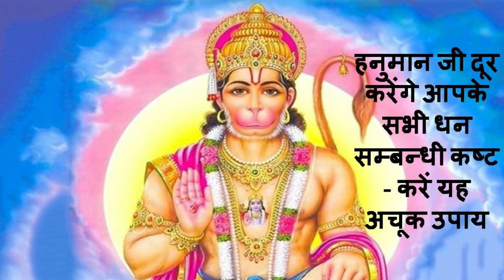हनुमान जी दूर करेंगे आपके सब धन सम्बन्धी कष्ट-करें यह अचूक उपाय|Solution of money & business problem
भगवान हनुमान के बारे में कहा जाता है की वे एक ऐसे देव हैं जो शीघ्र ही प्रस्सन्न हो जाते हैं! सीता माता के वरदान प्राप्त होने के बाद श्री हनुमान अमर हो गए! और कहा जाता है की जहां कहीं भी हनुमान चालीसा, सुन्दरकाण्ड या रामायण का पाठ पढ़ा जाता हो, वहाँ श्री हनुमान की उपस्थिति ज़रूर होती है और वे अपने भक्तों के सब से करीब होते है!

हनुमान जी कलयुग में सबसे सक्रिय देवताओं में से एक हैं। कहते हैं कि बजरंगबली की अराधना भक्तों के हर संकट को हर लेती है और उनके दुख-दर्द दूर हो जाते हैं.

इस वीडियो में मैं आपसे कुछ उपाय शेयर कर रहा हूँ जिससे आप अपनी धन सम्बन्धी समस्या का समाधान पा सकते हैं. इन उपायों से आपकी व्यापर सम्बन्धी समस्या का भी समाधान होगा.

For specific consultation you can book appointment at our websites lalkitabastro.com or lalkitabastrocentre.com.